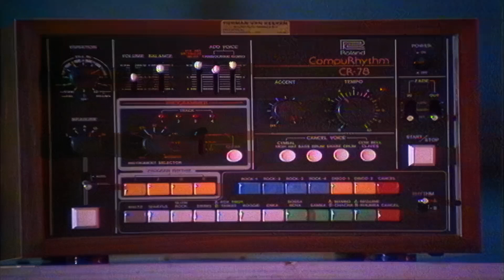Daryl Hall and John Oates - I Can't Go For That